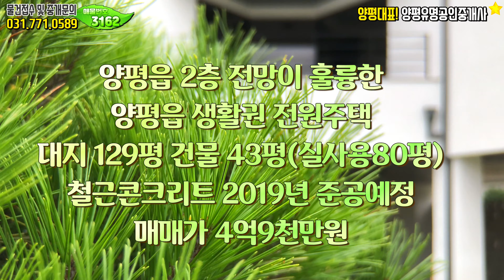양평전원주택 VLOG 🏡(중개매물 아닙니다) 양평전원주택 급매물전문, 양평부동산, 양평 유명공인중개사, 랜선집구경 ,랜선집들이 ,랜선홈투어,정원이 아름다운집,전원주택#유명공인중개사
● 본 영상의 주택은 중개 매물이 아닙니다.
경기도 양평군 양평부동산 / 양평전원주택전문 ▶ 유명공인중개사사무소

[HOUSE PLAN]
대지위치 : 경기 양평군 양평읍
대지면적 : 대지 426.99㎡ (129평)
건물면적 : 건물 268.11㎡ (81평)
건물규모 : 지상2층
준공년도 : 2018년 12월완공(준공예정)
주차대수 : 야외주차 1대
공법 : 철근콘크리트주택
조경상태 : 잔디,데크,담장
기타 : 가스보일러/상수도/하수종말처리

감사합니다.